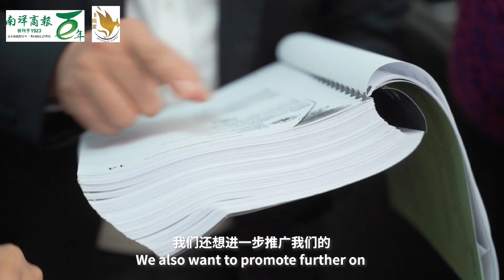【南洋飞凰奖】全方位产业管理有限公司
人民代议士出身的黄伟益与太太陈宝诗共同创立，并担任信义全方位产业管理有限公司（Total Property Management Sdn.Bhd.）产业经理兼执行董事，在公司成立10年后的今天，堪称是全马最大规模的高楼产业管理公司之一。